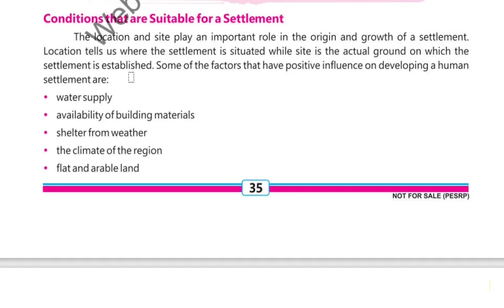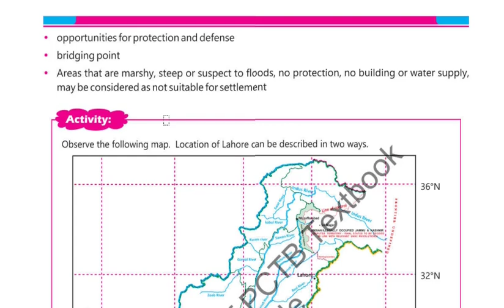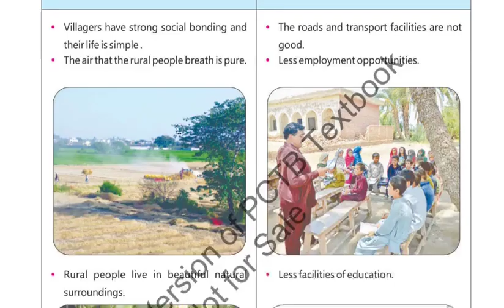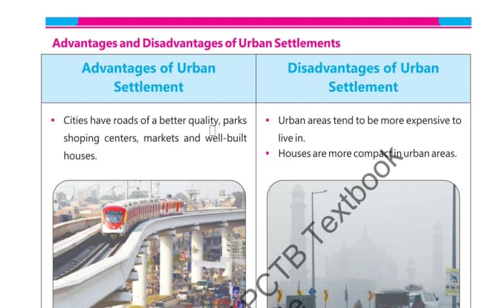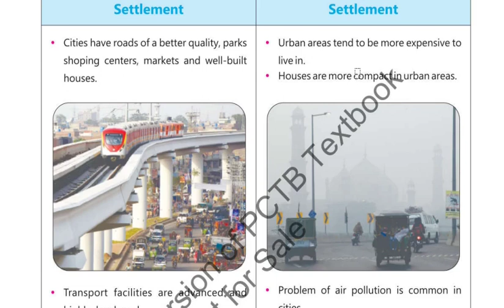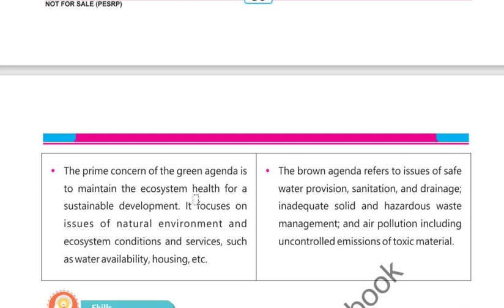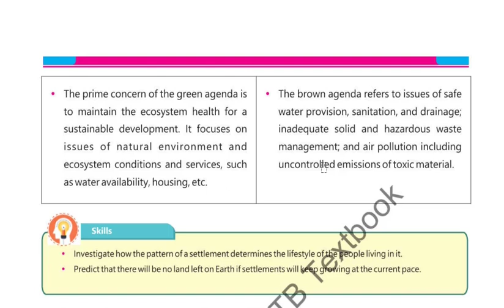Class 7th geography Chap 3 | Conditions that are Suitable for Settlements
class 7
Geography ptb class 7
Geography class 7
Chap 3 geography
Settlements and land use
Conditions that are Suitable for Settlements
population and settlement geography upsc